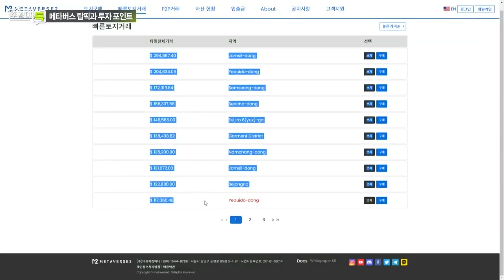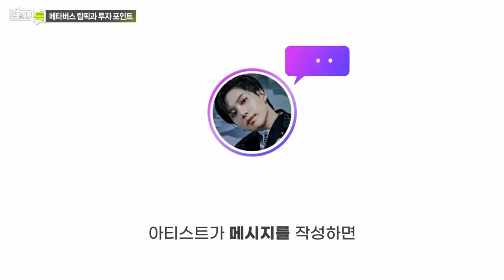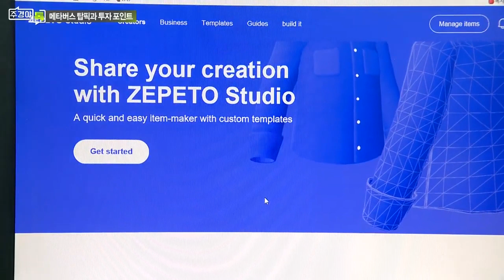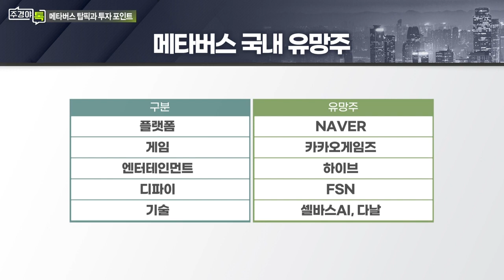메타버스와 결합 시 가장 큰 기대 산업은?_섹터 TALK: 메타버스, 메가트렌드로 다시 드라이브 걸까? (3)_주경야톡 34회 (20220321)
Q. 메타버스 산업의 본격 개화 예상 시기는?
- 2000년 이후 IT기술 진화처럼 점진적 영역 확장 예상

Q. 메타버스와 결합 시 가장 큰 기대 산업은?
- 반도체·통신, 메타버스와 결합 시 시너지+매출 증대 효과 기대

Q. 메타버스 탑픽과 투자 포인트는?
- 로블록스·메타, 글로벌 메타버스 탑픽
- 선제적 투자와 대규모 R&D로 타사와의 격차 확대 전망

Q. '메타버스'에 투자 방법은?

# 유성만 리딩투자증권 메타버스/블록체인/미드&스몰캡 수석연구원
- 前) 현대차증권 엔터/레저/미디어 애널리스트
- 前) 큐브엔터 전략기획본부장(CSO)